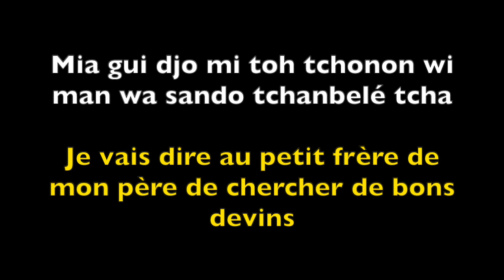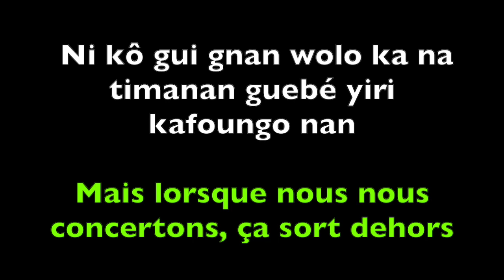Soro N'gana - wa koulotcholo gnieri (prions Dieu)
Soro N'gana